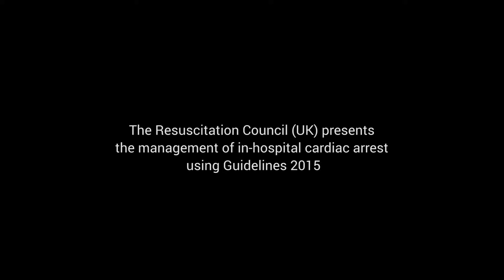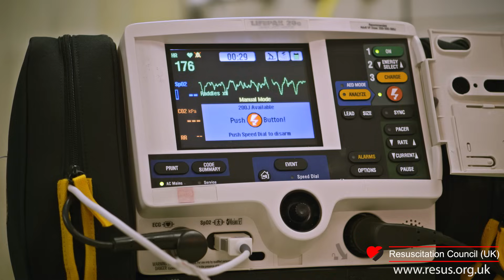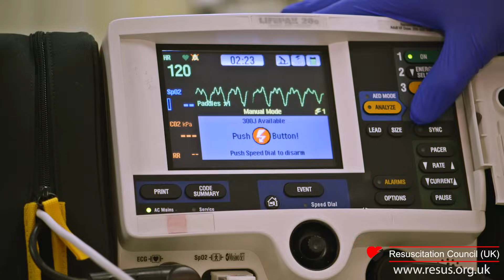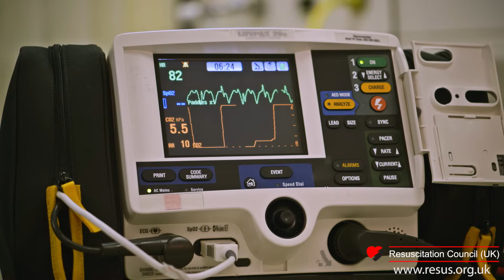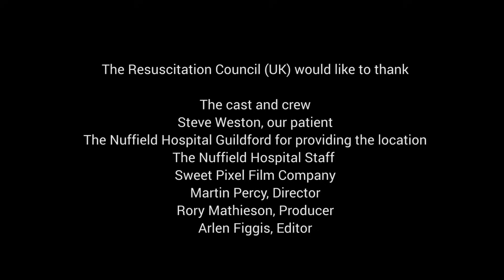RC (UK) Cardiac Arrest Management Demo